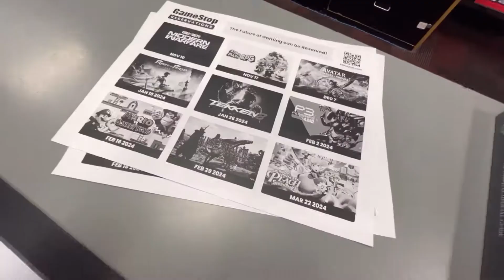Henry And Cartoon Cat Goes To GameStop